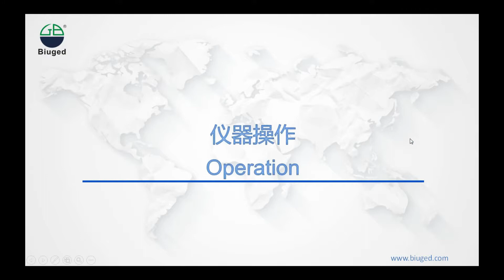BGD 566 Conical Mandrel Tester